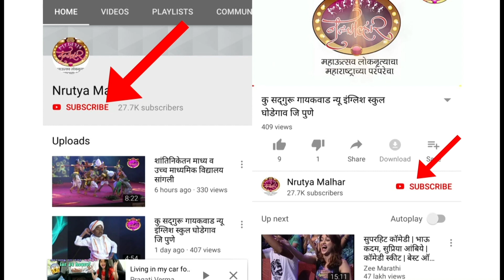कु पल गाडे सेंट फ्लेक्स हायस्कुल पुणे